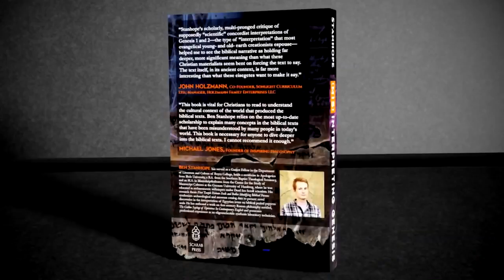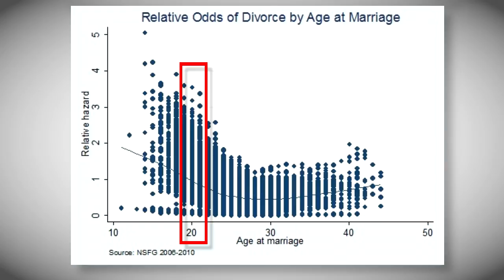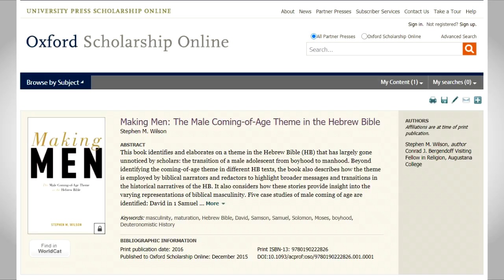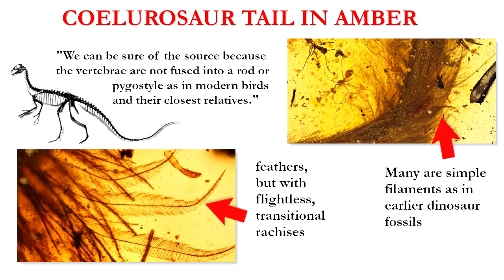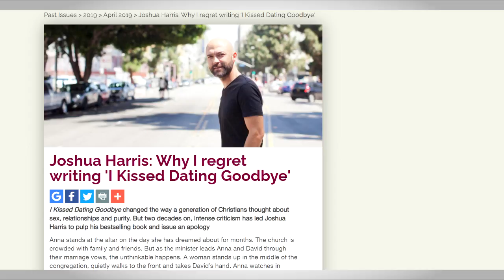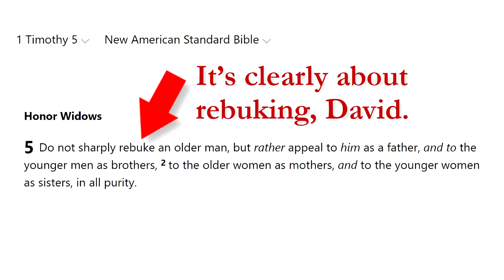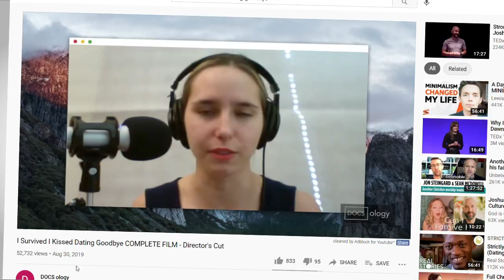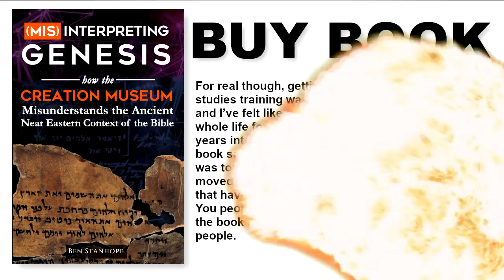A Critique of Paul Washer's Courtship Teachings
A critique of Paul Washer's teachings on dating and biblical courtship.